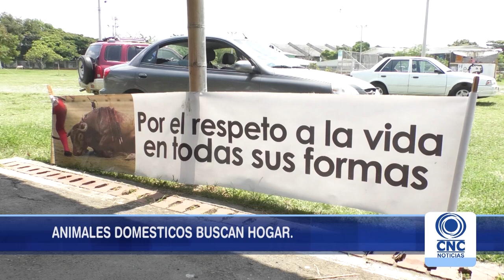Se realizó jornada de adopción responsable de mascotas